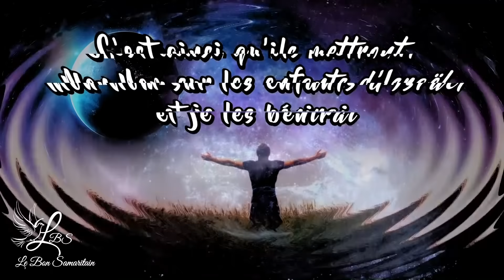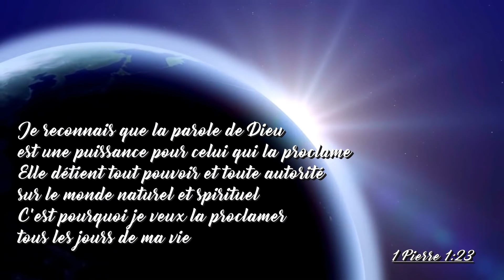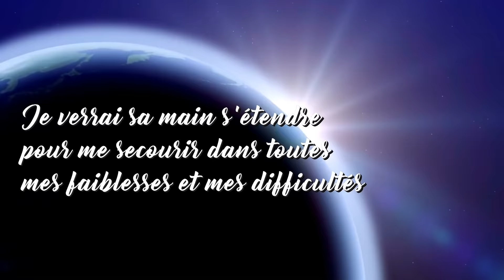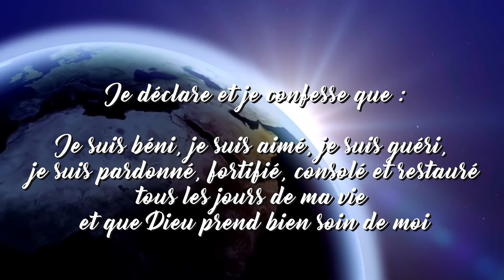Prière de bénédiction pour JANVIER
Si vous souhaitez soutenir notre ministère envoyez vos dons :
(Communication: don)

Seigneur nous voici devant une nouvelle année, je sais que tu seras encore fidèle à mon égard tout au long de cette année c’est pourquoi je veux te
Remettre entre tes mains ce nouveau mois de JANVIER QUI S’OUVRE DEVANT NOS PAS
En ce 1er mois de l’année, Voici la prière que je veux élever devant le trône de ta grâce sachant que tu entends chaque confession de ma bouche et que tu agiras selon ta grande miséricorde en ma faveur, Seigneur déverses encore tout le long de ce mois ta bénédiction sur ma vie
Mes bien-aimés associez-vous avec ma prière pour votre propre vie

• Jésus
1. LE TOUT PUISSANT Apo 1 :8 Je suis l'alpha et l'oméga, dit le Seigneur Dieu, celui qui est, qui était, et qui vient, le Tout-Puissant.
2. L’ALPHA ET L’OMEGA Apo 22 :13 Je suis l'alpha et l'oméga, le premier et le dernier, le commencement et la fin.

• Appel (Esaïe 43 :1)
Voici j’entends une voix qui m’appelle à sortir de mon tombeau (Jean 11 :43-44)
Mon fils, ma fille, avance-toi et je te guérirai, avance-toi et je te délivrerai
Viens marchons ensemble et je te ferai voir toute ma bonté à ton égard
J’entends une voix qui me dit « lève-toi et marche » (Jean 5 :8) ...

• Nouveau (commencement)  (Esaïe 43 :18-21)
18Ne pensez plus aux événements passés, Et ne considérez plus ce qui est ancien.
19Voici, je vais faire une chose nouvelle, sur le point d'arriver: Ne la connaîtrez-vous pas? Je mettrai un chemin dans le désert, Et des fleuves dans la solitude.
20Les bêtes des champs me glorifieront, Les chacals et les autruches, Parce que j'aurai mis des eaux dans le désert, Des fleuves dans la solitude, Pour abreuver mon peuple, mon élu.
21Le peuple que je me suis formé Publiera mes louanges.(Esaïe 43 :18-21)

• Vêtement (de louange) Esaïe 61 :3
"Pour accorder à ceux […] qui sont dans le deuil […] un vêtement de louange au lieu d’un esprit abattu. Afin qu’on les appelle térébinthes de la justice, plantation de l’Éternel, pour servir à sa splendeur." Ésaïe 61:3

• Incrédulité Matthieu 13 :58
Et Jésus ne fit pas beaucoup de miracles dans ce lieu, à cause de leur incrédulité. (Matthieu 13 :58) (LSG)
Mes biens aimés nous devons chasser L’INCREDULITE loin de nos vies si nous voulons voir les miracles et les guérisons s’accomplir dans nos vies, si nous voulons voir nos promesses se réaliser et nos bénédictions se matérialiser
Mais comment lutter contre quelque chose que nous ne comprenons pas l’origine ? ...
« Seigneur, je crois mais viens au secours de mon incrédulité ! »
Mais si tu peux quelque chose, viens à (mon) notre secours, aie compassion de (moi) nous. Jésus lui dit; si tu peux… tout est possible à celui qui croit. Aussitôt le père de l’enfant s’écria: Je crois !
Viens au secours de mon incrédulité ! Marc 9 : 22b-24

• Excellence (1 Corinthiens 12 :31)
"Je suis ton serviteur : accorde-moi l’intelligence afin que je comprenne tes ordonnances." Psaumes 119:125
Seigneur je veux te servir dans l’excellence
Éloigne donc de moi tout ce qui est médiocre et conduit moi dans l’excellence  de tes voies
Ta parole nous dit : "Alors vous saurez discerner les vraies valeurs et vous serez capables de distinguer l’essentiel de l’accessoire et de trouver, en toute circonstance, la bonne manière d’agir. Un tel discernement vous rendra purs et irréprochables. Ainsi vous parviendrez au jour de Christ sans tomber en chemin, ni causer la chute d’autrui"
(Philippiens 1:10, Parole vivante)

un commentaire,
PARTAGEZ,